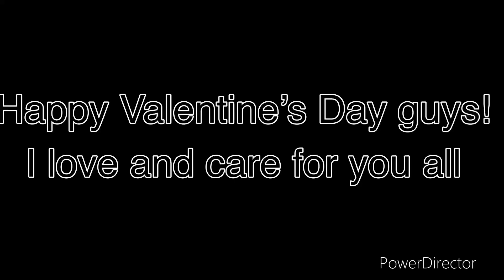Happy Valentine’s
Hate all couples